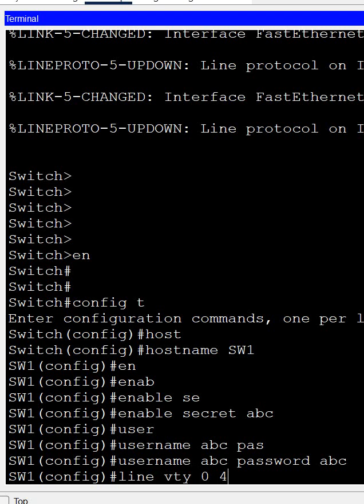How to Configure Telnet in CISCO Switch?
Hello Everyone,

In this video we are going to discuss How to Configure Telnet in CISCO Switch?
Thanks.

About us:
Thanks